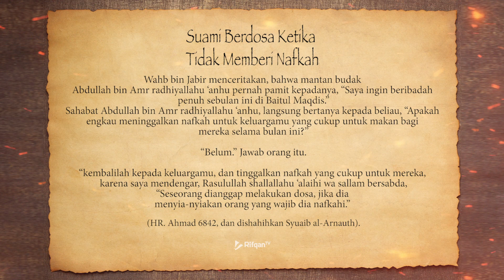Suami Berdosa Ketika Tidak Memberi Nafkah